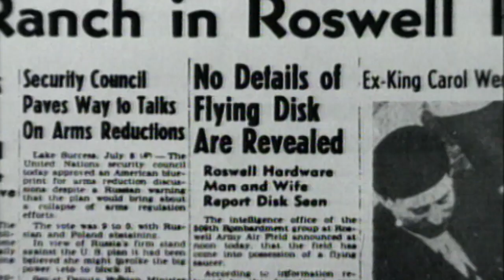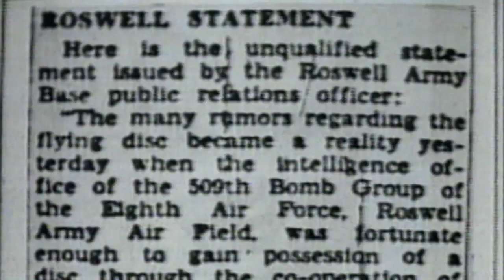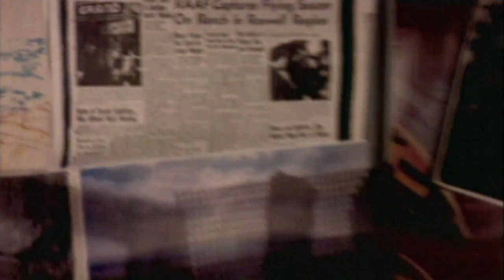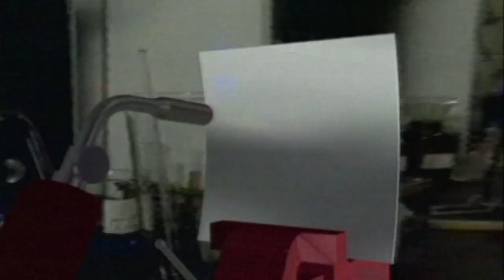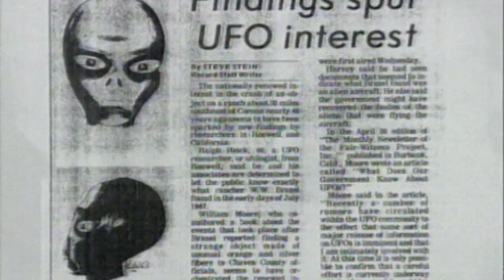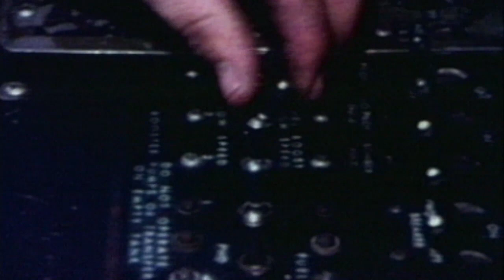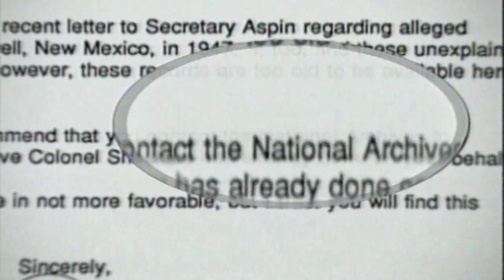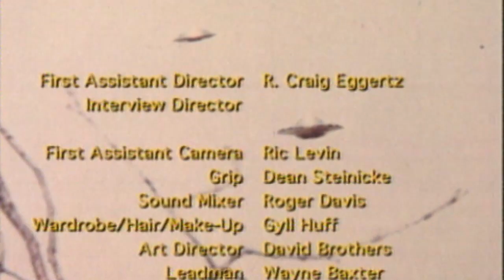UFO: Secrets of Roswell.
Roswell, New Mexico. July 02, 1947. Witnesses say they heard strange sounds, and saw a flying saucer crash. The military took control of the area...